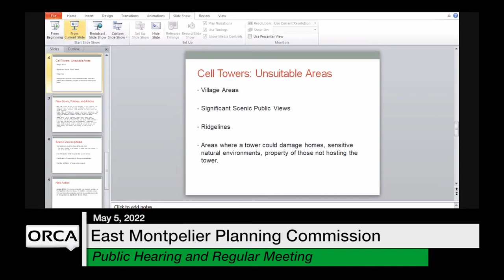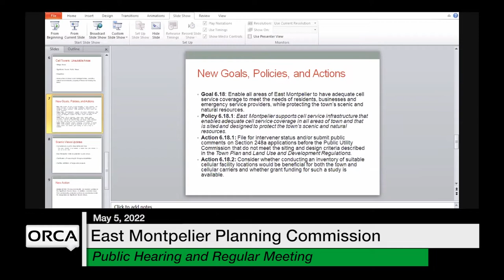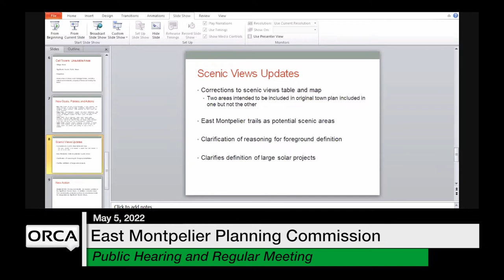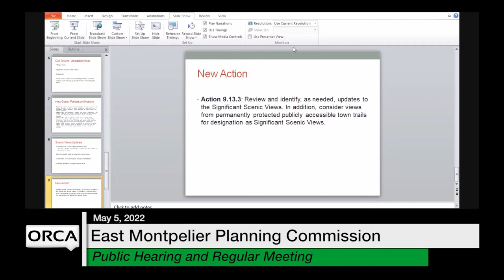East Montpelier Planning Commission - Public Hearing and Regular Meeting May 5, 2022